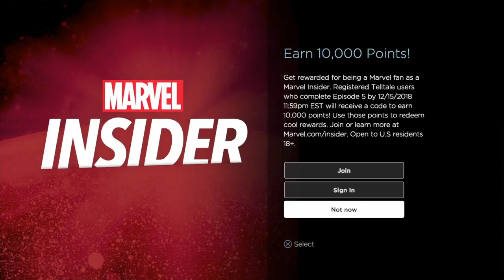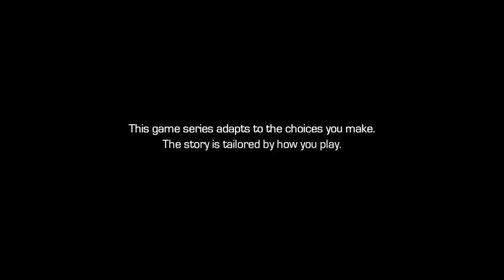Sorry Rocket (Guardians of the Galaxy: Telltale Series) #03 Ep. 2 Under Pressure [PART 1]